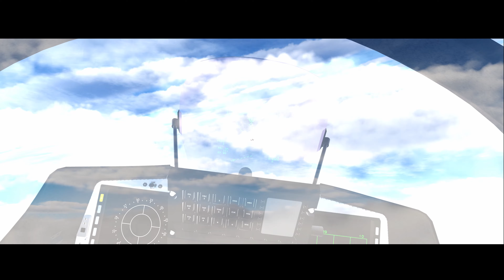DCS World-JAS39 Gripen Community Mod: Thrust Vector Controlled Missile Test And Capability Showcase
Jas39 Gripen Mod DL link for V1.8

I did 5 tests on each missile. Used 2 each for the video. Tested firing at different distances. Inverted, above and below the targets. Successful kills out of 5 and some publicly available weapon info listed below. All missiles had high off bore seeker locks. As long as the sun or flares where not interfering with the seeker. I estimate a 15-25 degree off bore lock in vertical scan mode.

A-Darter
Developed by South Africa/Brazil
180-degree look angle and 120-degrees per second track rate. Can be used with HMD. 100g turn max. LOAL(Lock on after launch), LOBL(lock on before launch)

3 out 5 shots where successful. The only misses where due to pilot error.

AIM 132 ASRAAM
U.K./Germany(Germany left the project to help develop the IRIS-T)
90-degree off-boresight lock-on capability. 50g turn max. LOAL(Lock on after launch), LOBL(lock on before launch). CORRECTION The AIM-132 P3I Model has thrust vectoring. Not the model that is included in this mod.

4 out of 5 shots where successful. The one miss was due to flares from the F22A targeted.

IRIS-T
Germany/Sweden/Norway/Italy/Greece
60g max turn. LOAL(Lock on after launch), LOBL(lock on before launch)

All 5 shots successful.

Python 5
Israel
360 degree engagement area around launch aircraft. Can be used with HMD.
(Lock on after launch), LOBL(lock on before launch)

If any producer/artist has any issue with their music being used. Please let me know and I will take down the video.